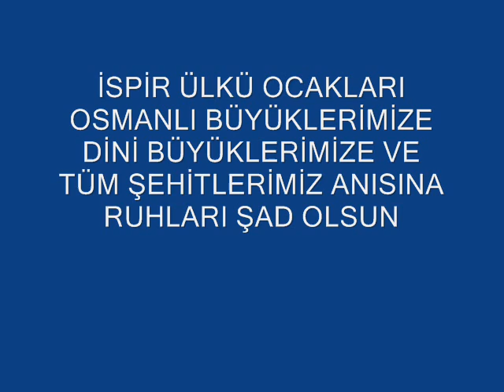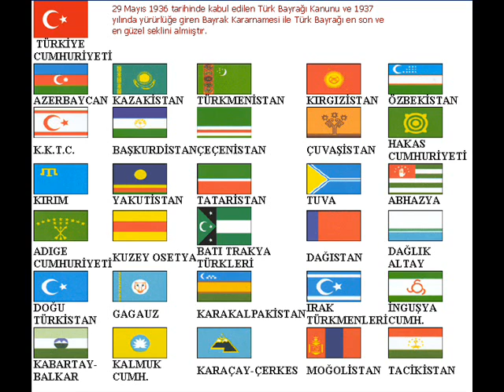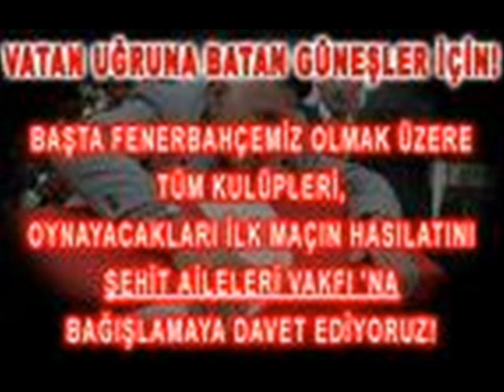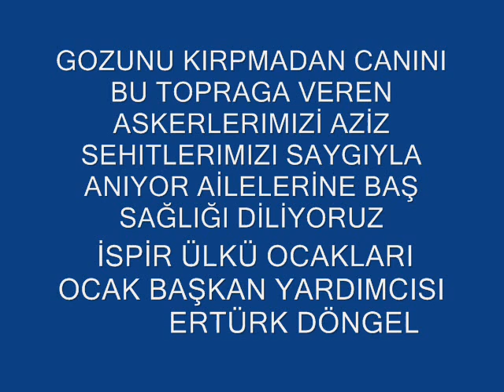ispir ulku ocaklari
karısık